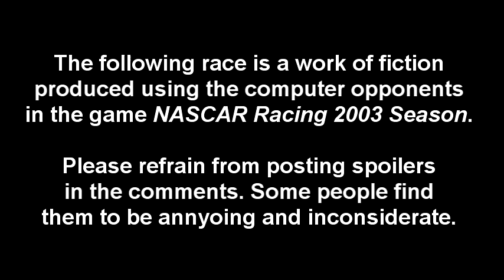2014 FARC Elite Series: Afton 120K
The series returns to the infamous Lake Afton course. Naturally, Mother Nature decides to have a little fun...